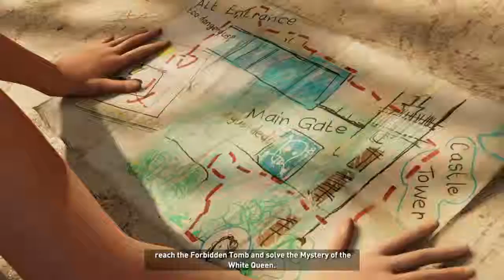Shadow of the Tomb Raider.. (Part 4)